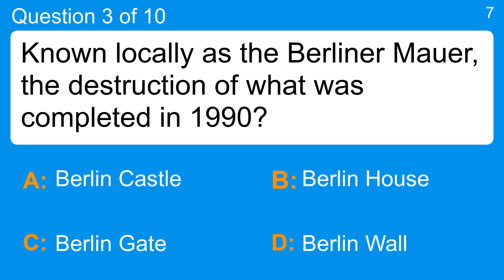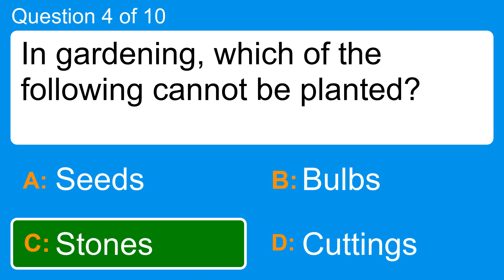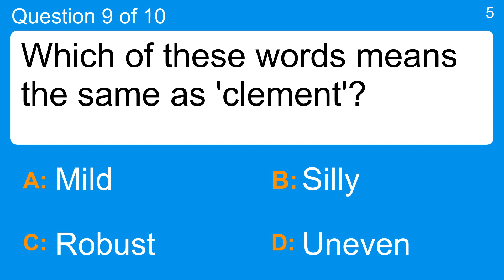General Knowledge For Trivia Lovers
Question 1 : The tiger is related to which domestic animal?
 Answer a: Cat
 Answer b: Chinchilla
 Answer c: Dog
 Answer d: Ferret

Question 2 : Where is the colon?
 Answer a: Head
 Answer b: Heart
 Answer c: Intestine
 Answer d: Lungs

Question 3 : Known locally as the Berliner Mauer, the destruction of what was completed in 1990?
 Answer a: Berlin Wall
 Answer b: Berlin House
 Answer c: Berlin Gate
 Answer d: Berlin Castle

Question 4 : In gardening, which of the following cannot be planted?
 Answer a: Bulbs
 Answer b: Cuttings
 Answer c: Seeds
 Answer d: Stones

Question 5 : What do we call a popular image often spread via social media?
 Answer a: Leme
 Answer b: Meme
 Answer c: Seme
 Answer d: Teme

Question 6 : Where were the first modern Summer Olympics games held?
 Answer a: Athens
 Answer b: London
 Answer c: Rio de Janeiro
 Answer d: Rome

Question 7 : Underwater diving whilst
holding your breath is known as
what?
 Answer a: Free diving
 Answer b: Pike dive
 Answer c: Scuba diving
 Answer d: Synchronized diving

Question 8 : In American football, what is the name of the player which throws the ball?
 Answer a: Halfback
 Answer b: Quarterback
 Answer c: Throwback
 Answer d: Tossback

Question 9 : Which of these words means the same as 'clement'?
 Answer a: Mild
 Answer b: Robust
 Answer c: Silly
 Answer d: Uneven

Question 10 : Which of these ambiguously named actors is/was a woman?
 Answer a: Jamie Lee Curtis
 Answer b: Lee Marvin
 Answer c: Mandy Patinkin
 Answer d: Mel Gibson